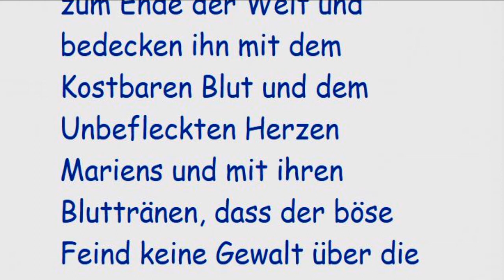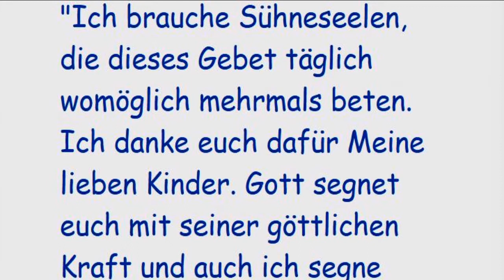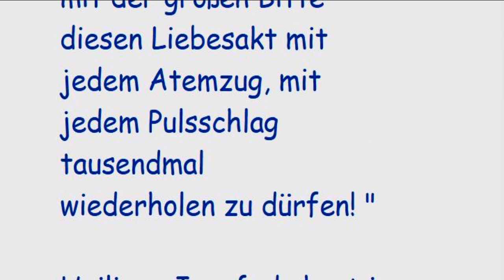STELLVERTRETEND REUE ERWECKEN FÜR ALLE STERBENDEN